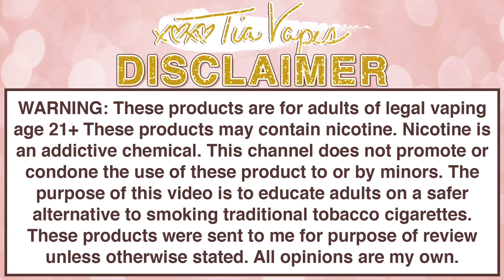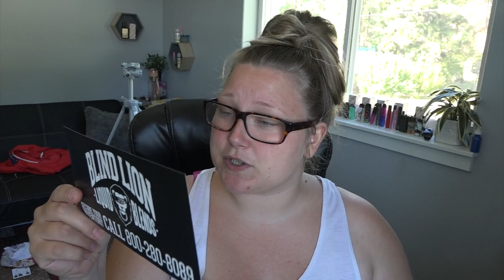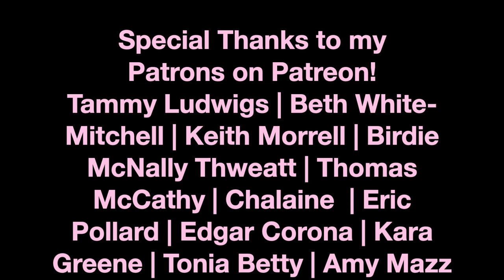BLIND LION BLENDS! | Tia Reviews